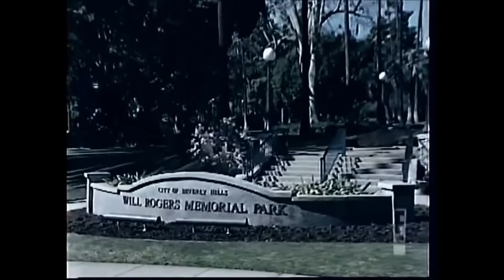George Michael - Outside (Ultra Mix) Claudio Mix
Editado y Remasterizado By Claudio Mix Version Ultra Mix